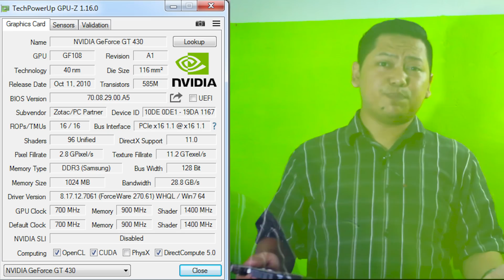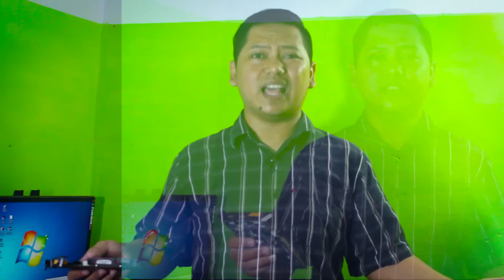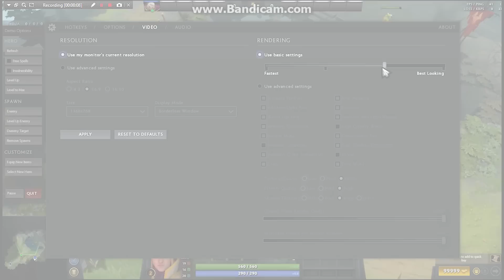VGA MURAH UNTUK MAIN GAME MAHAL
Assalamualaikum
hallo temen - temen kali ini saya membawa kabar bahagia khususnya untuk temen-temen kere hore.
yaitu kita bisa bermain game mahal dengan VGA murah tapi gak murahan.
yuk di simak aza di video nya untuk lebih lengkapnya..

spek lengkap
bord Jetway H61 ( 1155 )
proce Pentium Core G2020
Ram 4Gb ddr3 1333
Psu Standar yang 450watt
Hdd 500Gb WD Blue
VGA Nvidia Gt430 zotac ( Rp 400.000 )

Follow juga sosmed saya untuk lebih akrab lagi.